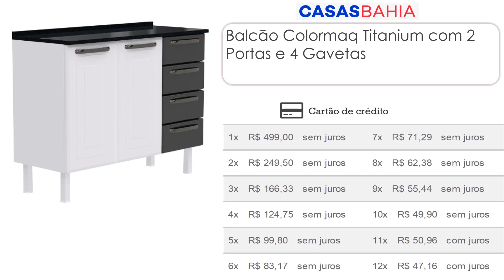Ofertas e Promoção de Móveis na Casas Bahia